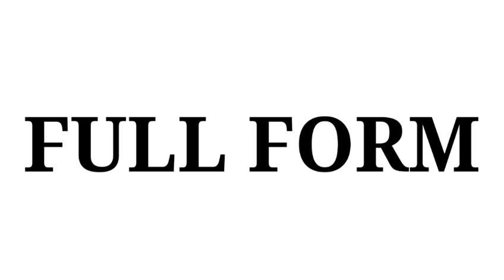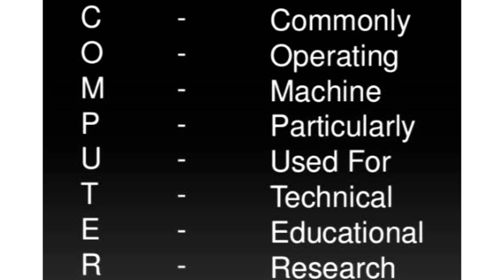Computer Ka Full Form | Computer Ka Ful Form | Computer Ki Ful Form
कंप्यूटर का फुल फॉर्म
Computer Ki Full Form
Full Form Of Computer
Computer Ka Full Form Kya Hai
Computer Ka Ful Form Kya Hai
Cpu Ka Full Form
Computer Ka Ful Form Kya Hota Hai
Computer Ke Ful Form
Computer Ki Full Form Kya Hai
Computer Ka Full Form Hindi Mai
Computer Ka Ful Form Bataiye